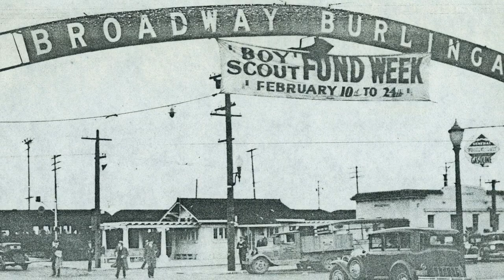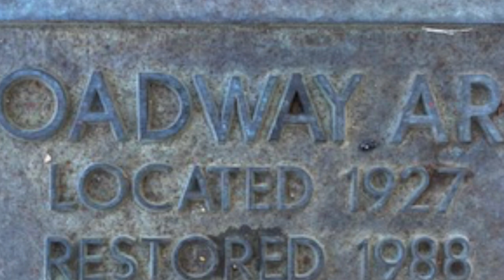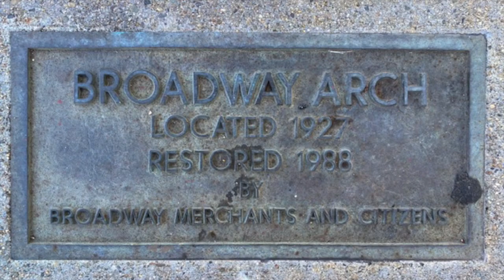BURLINGAME BEFORE. EPISODE 6